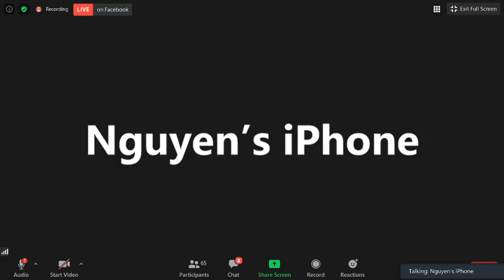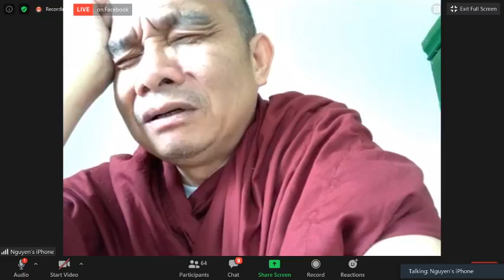03.ĐỌC GÌ VÀ TẠI SAO- TK GIÁC NGUYÊN Thứ Hai June 29-2020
03.ĐỌC GÌ VÀ TẠI SAO- TK GIÁC NGUYÊN Thứ Hai June 29-2020